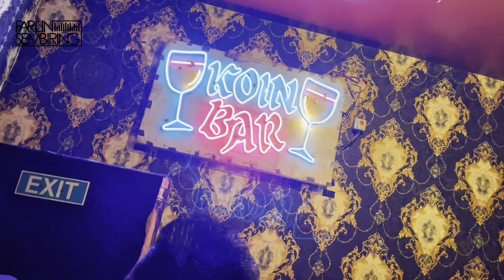KOINBAR ! PENUH PADAT !!!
Videographer and Edited WAY INDONESIA